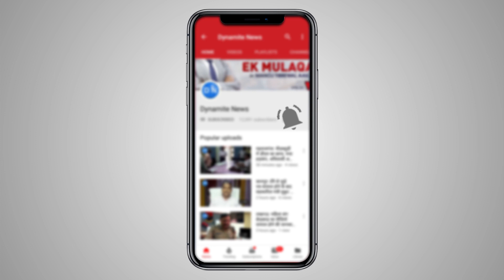Chennai: Expelled DMK leader M K Alagiri leads march to Karunanidhi samadhi